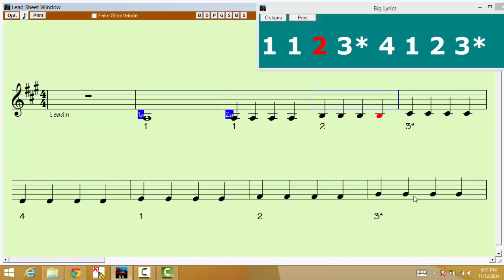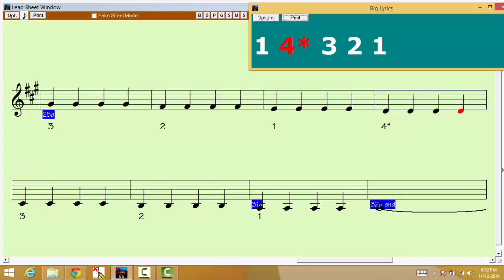A Major 2 Octave 4 Quarter Notes Violin